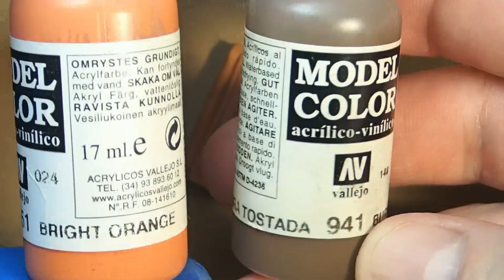book of dragons how to train your dragon книга драконов как приручить дракона